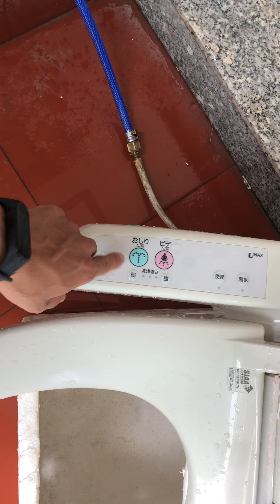Thanh lý em nắp bệt inax giá 800k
Nắp bệt inax giá 800k ko bảo hành
1 tr bảo hành 6 tháng
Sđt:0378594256